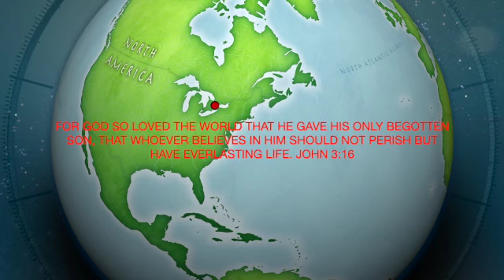A PLEA AND PETITION TO THE CHURCH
Scripture References:
Mark 12:3-31
2 Corinthians 4:4
Matthew 18:12, 23:23, 28:18-20
James 1:27
Psalm 34:18
Romans 12:15
Hosea 12:6
John 3:16